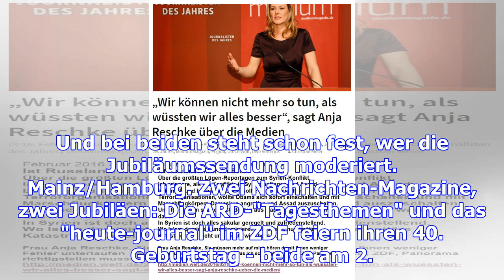40 jahre "tagesthemen" und "heute-journal"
40 jahre "tagesthemen" und "heute-journal"
18.12.17 Marietta Slomka wird die Jubiläumsausgabe im ZDF moderieren. Die beiden Nachrichtenmagazine...